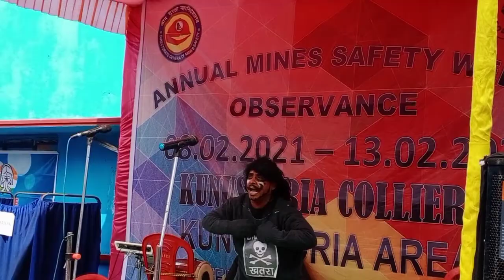Safety darama kunustoria colliery 2020-21